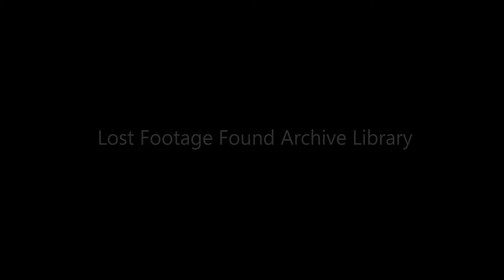Archive footage of friends dancing together at a party, 1960s home movie film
Archive footage of friends dancing together at a party, captured in a 1960s home movie film.